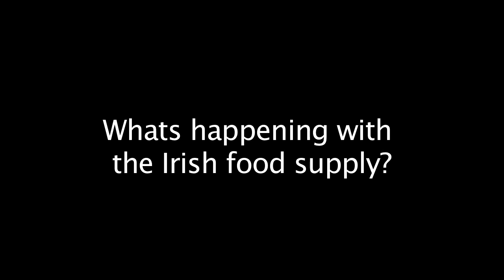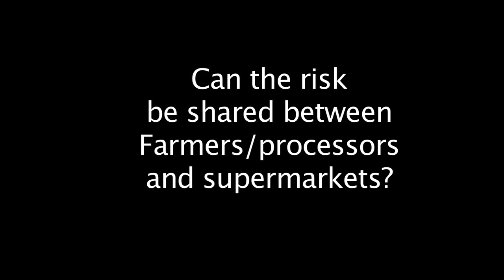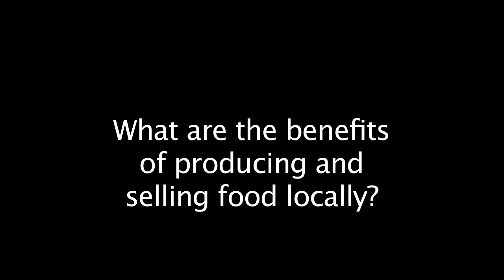Ciaran Fitzgerald on Supermarkets and Irish food supply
Food Economist Ciaran Fitzgerald speaking about Irish food security and the threats and opportunities of changing global supply and demand.
Eco Eye series 12